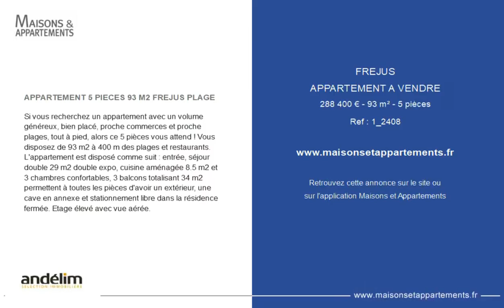FRÉJUS - APPARTEMENT A VENDRE - 288 400 € - 93 m² - 5 pièce(s)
Référence : 1_2408

APPARTEMENT 5 PIECES 93 M2 FREJUS PLAGE

Si vous recherchez un appartement avec un volume généreux, bien placé, proche commerces et proche plages, tout à pied, alors ce 5 pièces vous attend ! Vous disposez de 93 m2 à 400 m des plages et restaurants. L'appartement est disposé comme suit : entrée, séjour double 29 m2 double expo, cuisine aménagée 8.5 m2 et 3 chambres confortables, 3 balcons totalisant 34 m2 permettent à toutes les pièces d'avoir un extérieur, une cave en annexe et stationnement libre dans la résidence fermée. Etage élevé avec vue aérée.

Cette annonce vous est proposée par l'agence ANDELIM

|2593559|